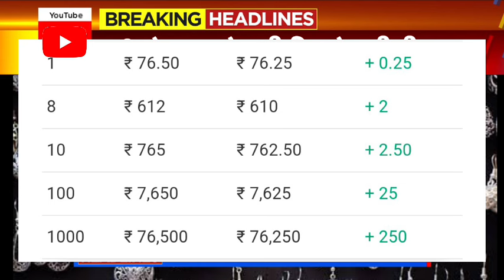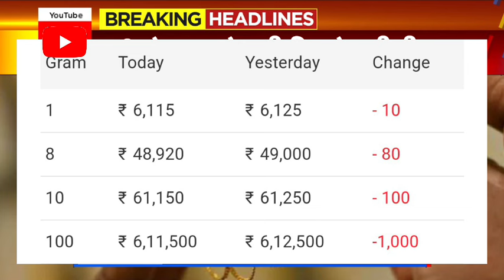Gold Rate Today- Gold Price Today India- 22 Karat & 24 Carat Gold Rate - gold Rate Today In India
Gold_Price_Today_karnataka_Gold_Price_Today_24_Karat_&_22_Carat_Gold_Rates_Gold_Rate_Today_In_Indian

Gold_Price_Today_Gold_Price_Today_24_Karat_&_22_Carat_Gold_Rates_Today_In_karnataka_India